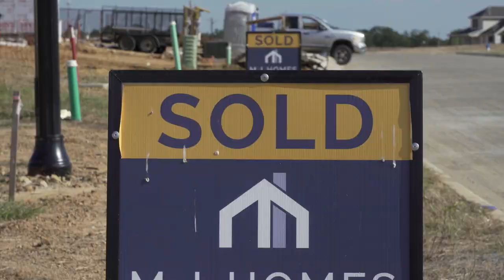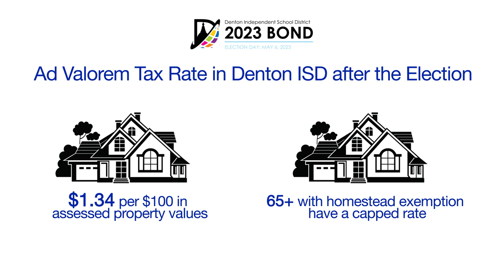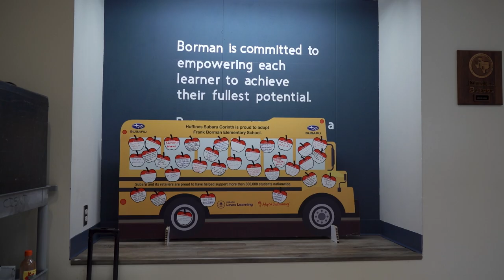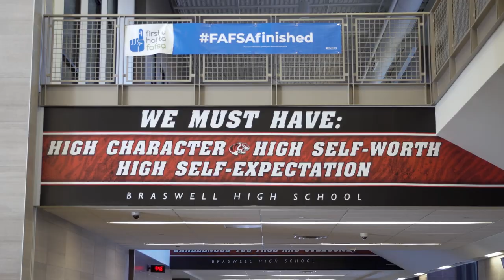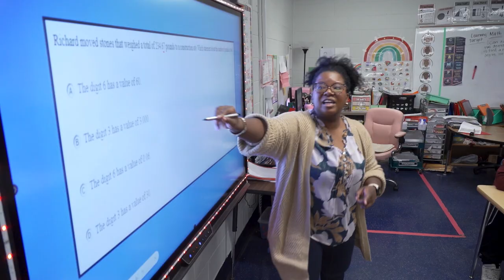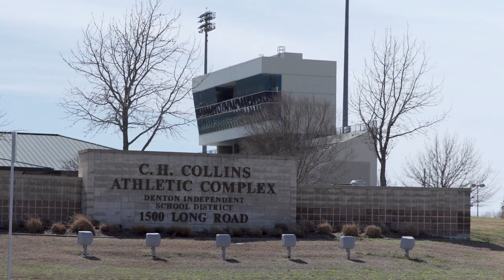2023 Bond Video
This video details what is proposed for the 2023 Denton ISD Bond election.

The development of the 2023 proposal involved an in-depth process of gathering information, research, and community input. The district solicited input from the Citizens’ Advisory Committee (CAC) — a group comprising 72 community members and 14 students from various geographic areas and backgrounds. CAC committee members met six times during a five-month period to study and prioritize the district’s current and long-term facility needs.

Denton ISD community members will have the opportunity to vote on three propositions that will include safety and security, technology, student opportunity and growth.

Early Voting is on April 24 - May 2 and Election Day is on Saturday, May 6.